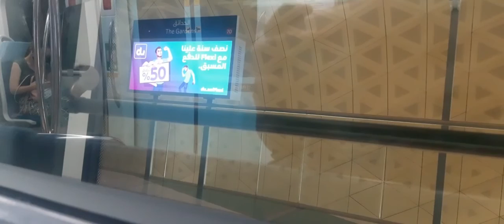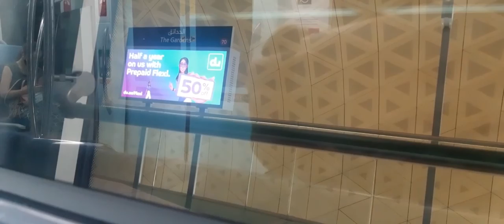SAMAHAN NYO AKO TARA NA